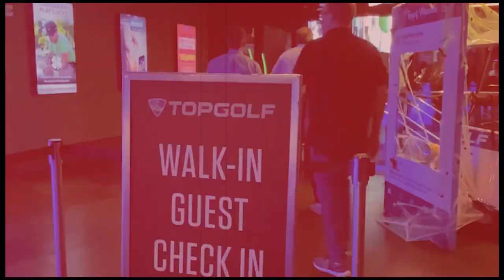[죽겠어요~] 드라이버 뒷땅 3탄 '아래서-위로' (한/ENG/中/日) How to overcome driver's chunking